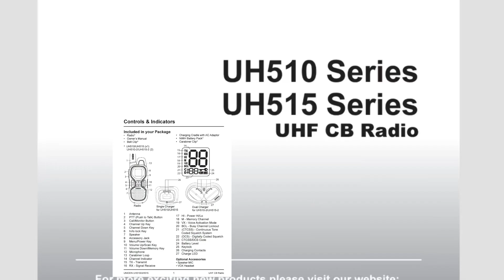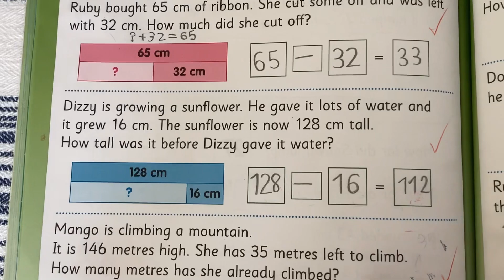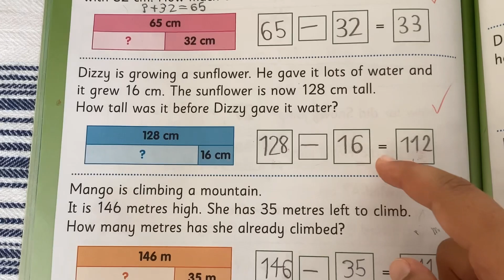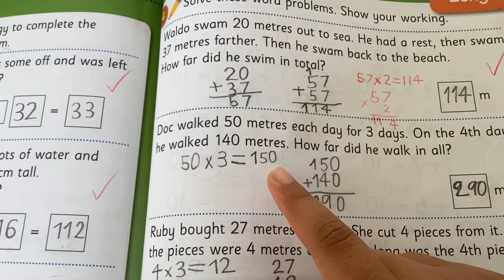HomeEd: Education Diary 16/02/2023- Numeracy, Literary, Visual Arts and H&PE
These are some of my learnings during school time today.

Learning:
- Numeracy: workbook
- Literacy: UHF radio
- Visual Arts: painting
- H&PE: swimming